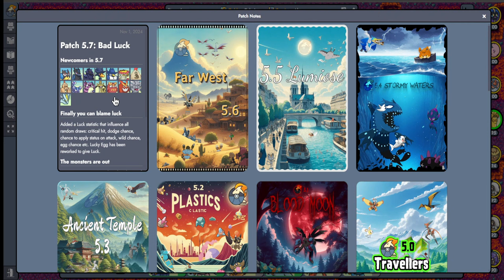We got Drapion on a pretty crazy Dark comp! - Pokemon Auto Chess